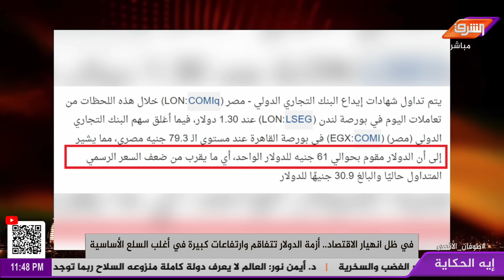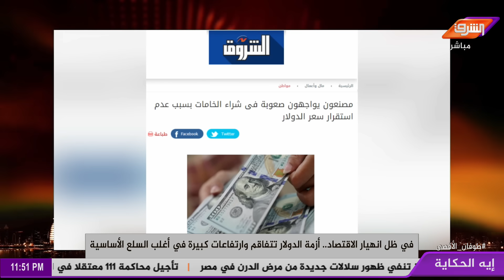في ظل انهيار الاقتصاد .. أزمة الدولار تتفاقم مع ارتفاعات كبير في الأسعار